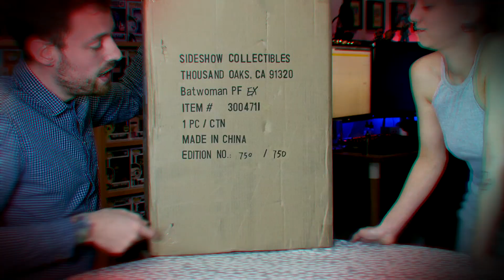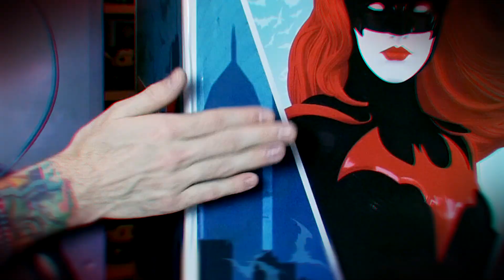LA DERNIERE FIGURINE PRODUITE ! Sideshow Batwoman